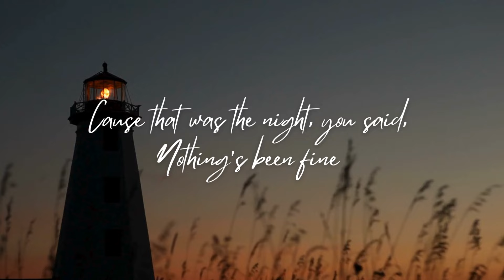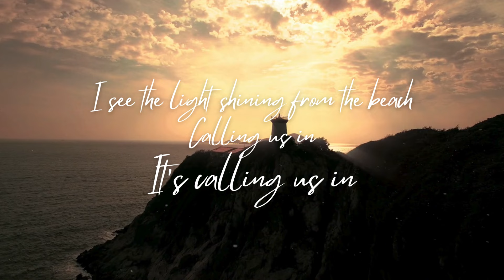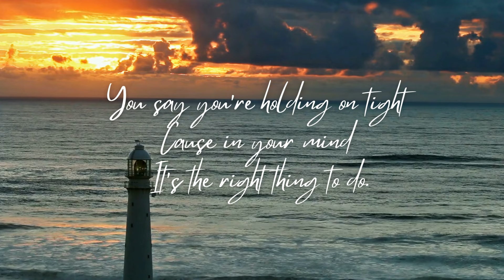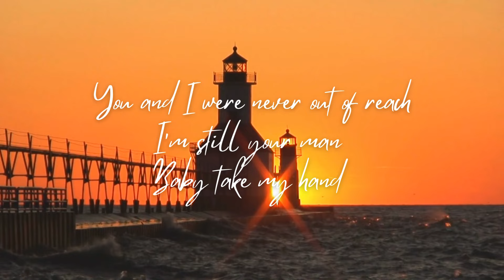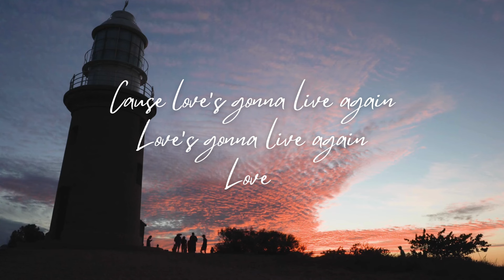Sister Hazel - Live Again (Official Lyric Video)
Official Lyric Video for Live Again off Sister Hazel's new album Sand, Sea, & Crash Debris.

Written by: Andrew Copeland, Neal Carpenter

Lyrics:
You ran out of the bedroom
Wiping the tears from your eyes
Hoping I wouldn't see
Cause that was the night, you said, nothing's been fine in our history
We fought and we cried like ships
Tossed in the night
Riding the storm

I see the light shining from the beach
Calling us in
It's calling us in
You and I were never out of reach
So take my hand
Love’s gonna live again

You say you're holding on tight
Cause in your mind, it’s the right thing to do
And I go through all the motions as we drift apart
Baby, I'm guilty too
We can throw it all into the deep blue sea
We’ll fight for what's ours

Calling us in
It's still calling us in

The time will always rise and fall
So just hold on
It’s right here within our reach

Still calling us in

Calling us in
Cause love’s gonna live again